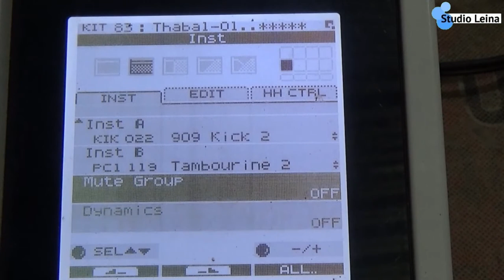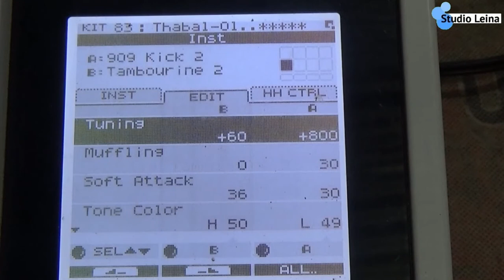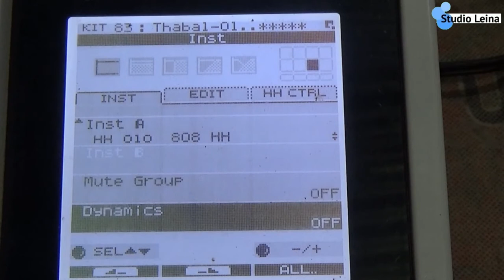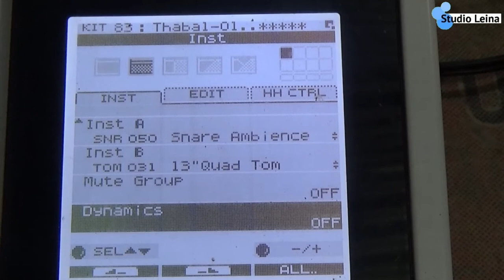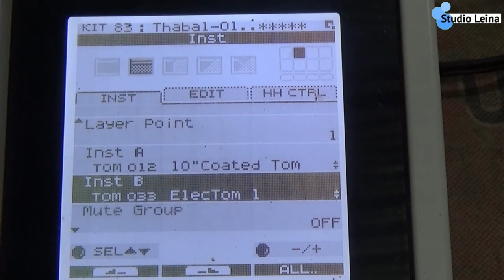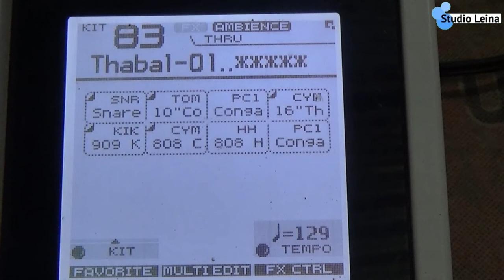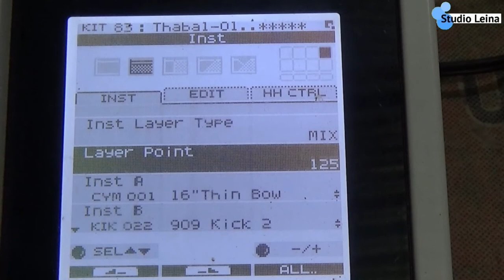Thabal Chongba Music with Patch SPD-30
A music played with Roland SPD 30 for Yaosang Thabal Chongba festival  (A group dance) held during full moon day. So, guys if you are going to learn the music played in octa pad, just follow this video as it has its PATCH also.